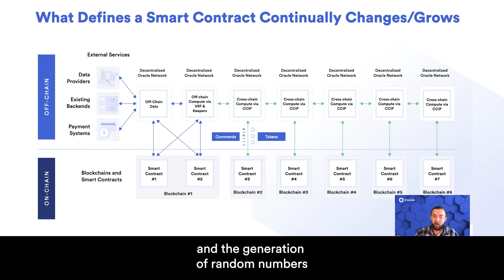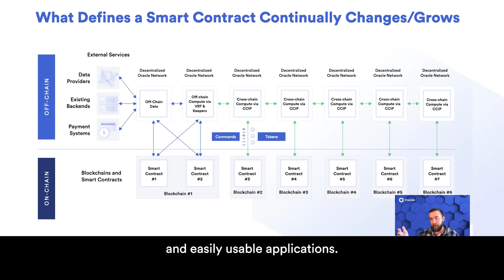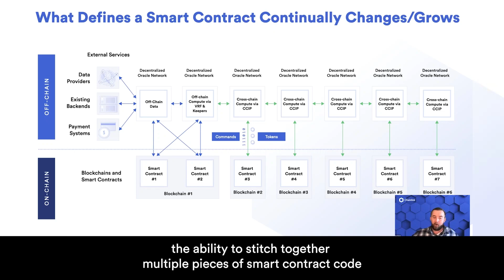Unlocking Cross-Chain Smart Contract Innovation With CCIP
Chainlink continues to power major leaps forward in how smart contracts are built. Enabling cross-chain smart contracts via CCIP is one of the next critical breakthroughs for the blockchain industry.